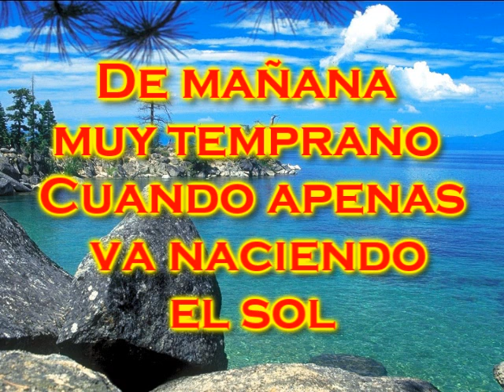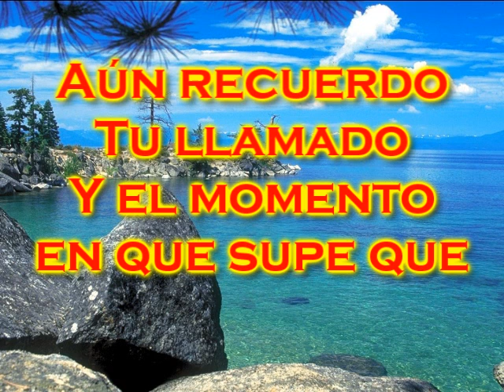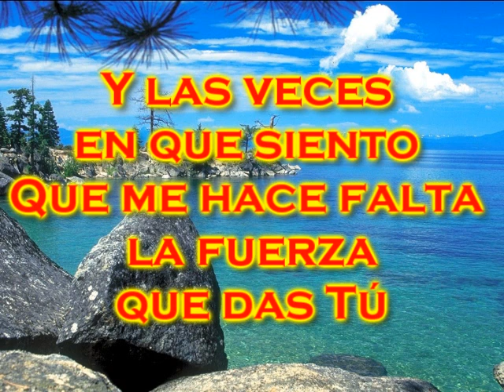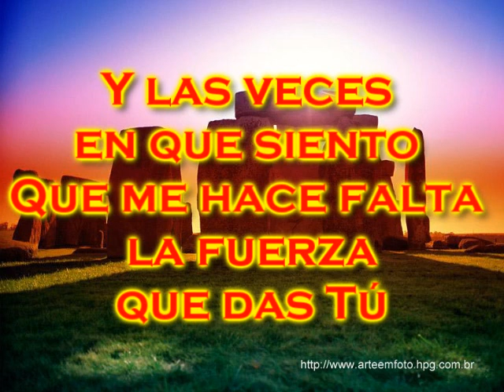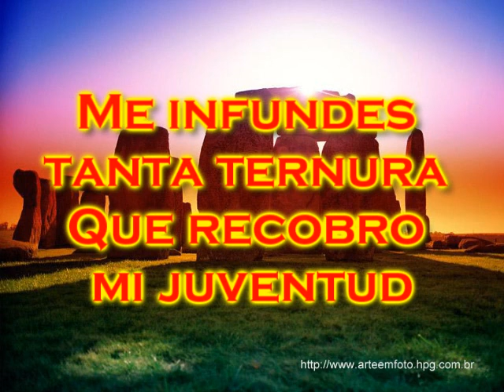De mañana .wmv